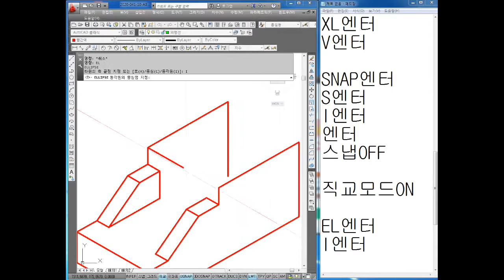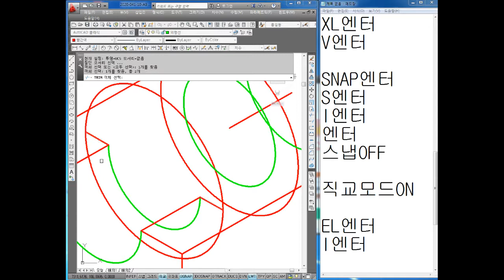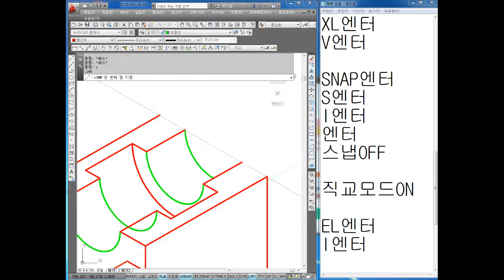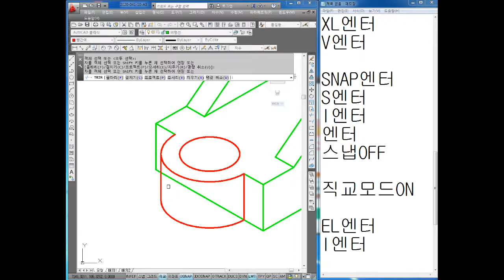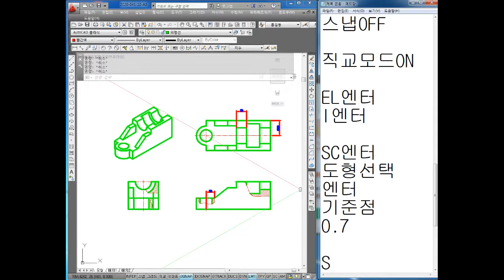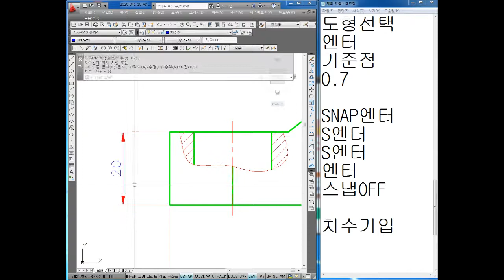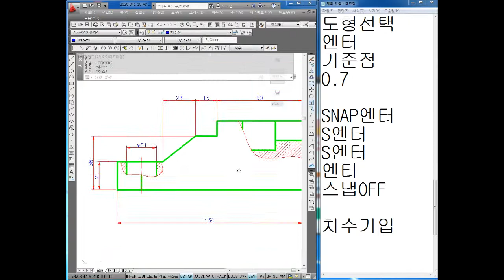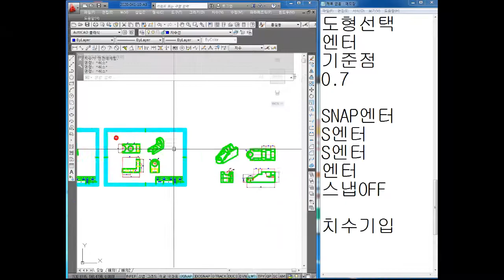캐드도면작업 2020.03.25 108부 AUTO CAD